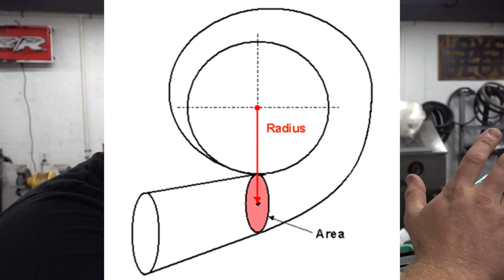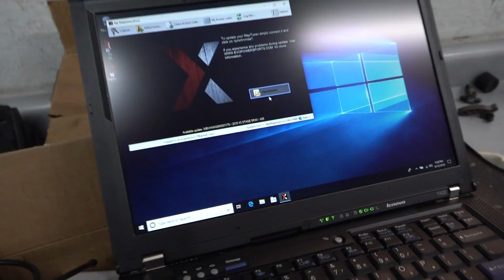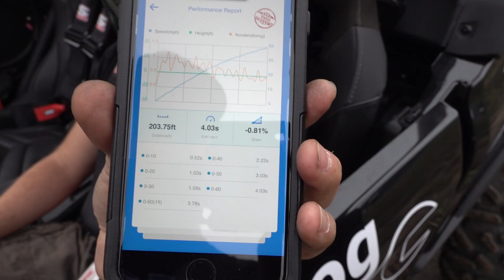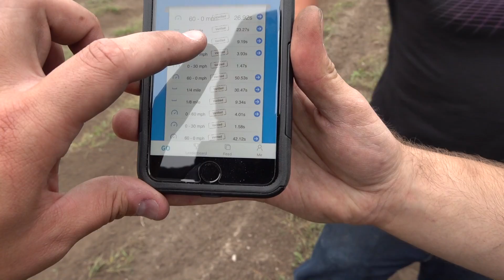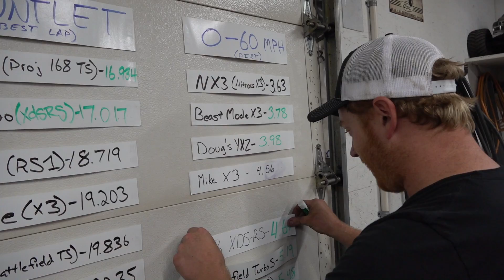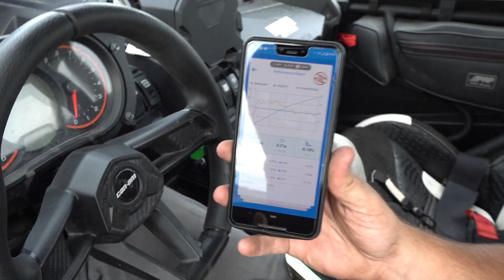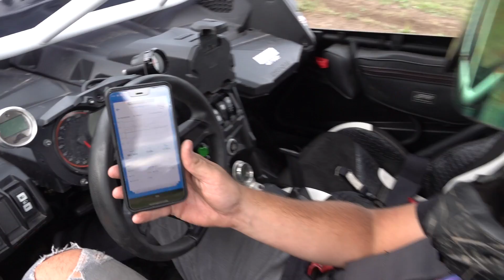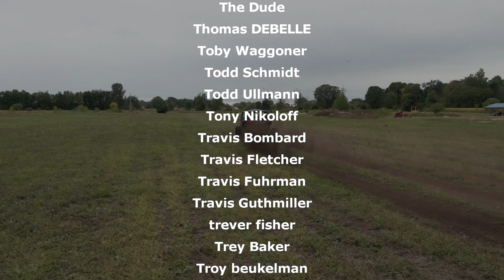Rick Maverick X3 goes Evo SUPER Stage 6 on E85! BIG POWER!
2020 Turbo RR manifold + Evo Stage 6 turbo = BIG POWER on a stock engine! Woo!